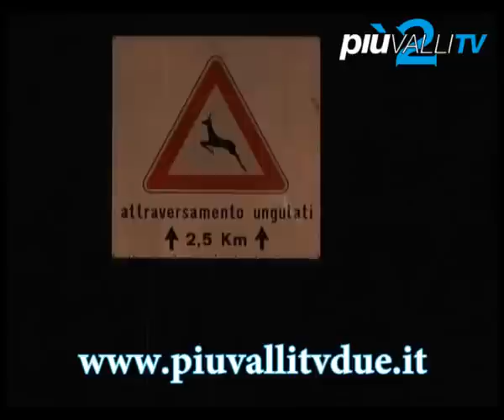ANIMALI SELVATICI, AUMENTANO I SOCCORSI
Il 2012 ha rappresentato un anno in cui il Corpo di Polizia Provinciale di Bergamo è stato fortemente impegnato nel soccorso e nel recupero della fauna selvatica in difficoltà, anno nel corso del quale gli interventi hanno registrato un sensibile aumento. Particolarmente importante, ed elemento di novità lanciato proprio nel 2012, la collaborazione del mondo del volontariato che ha fornito il proprio qualificato e importante contributo"
L'attività viene svolta giorno e notte dagli agenti, grazie anche alle segnalazioni che arrivano alla Sala operativa della Polizia Provinciale:
Come ogni anno, è nei mesi della riproduzione, tra maggio, giugno e luglio, che si verifica il maggior numero di richieste d'intervento
Tra le cause principali di recupero spicca l'origine ignota (352 capi), seguita da incidenti stradali (159 capi), e dalle cause naturali con (124 capi).